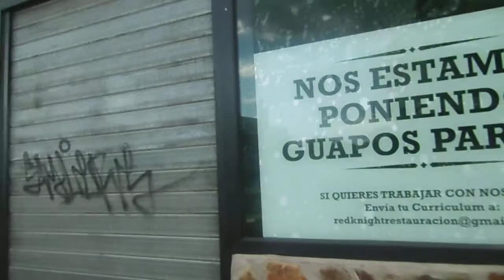Nuevo Rodilla en Colmenar Viejo